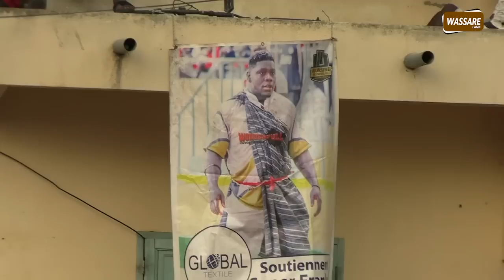open press de Franc, Modou lo, Papa Sow, Garga 2... font le show revivez les moments forts..